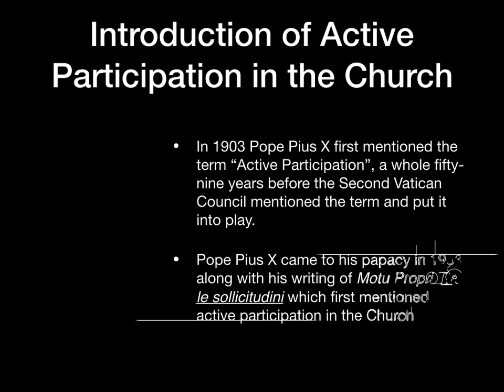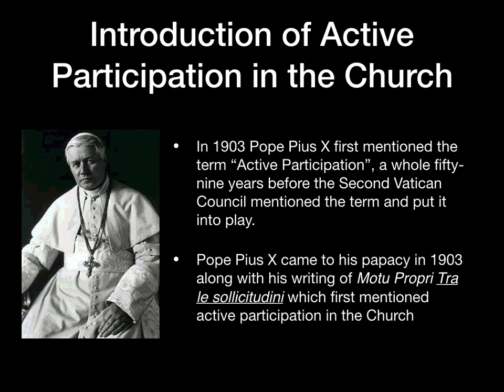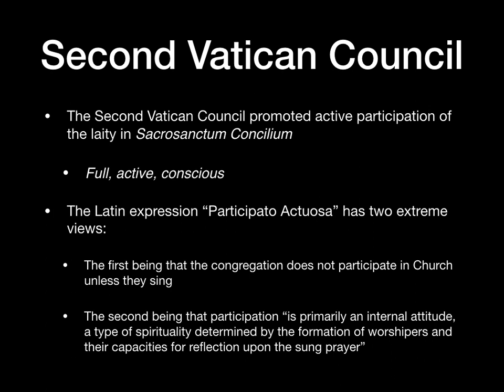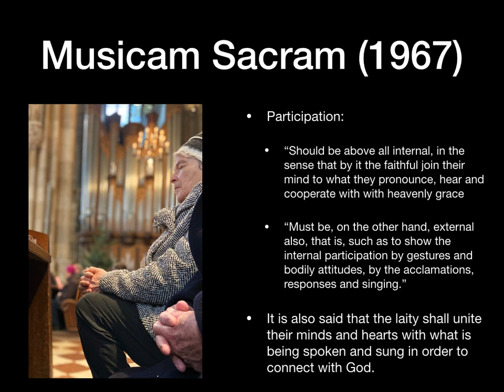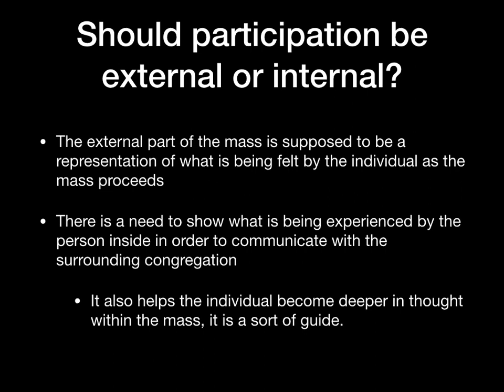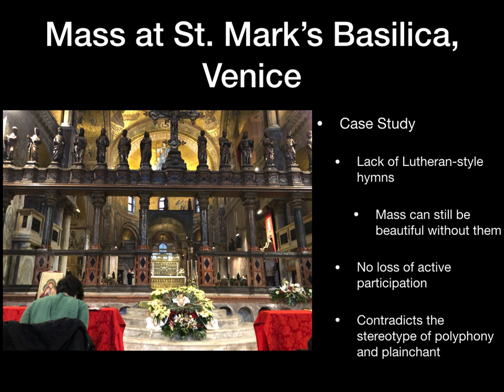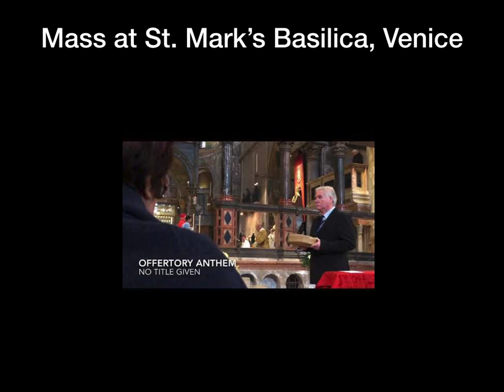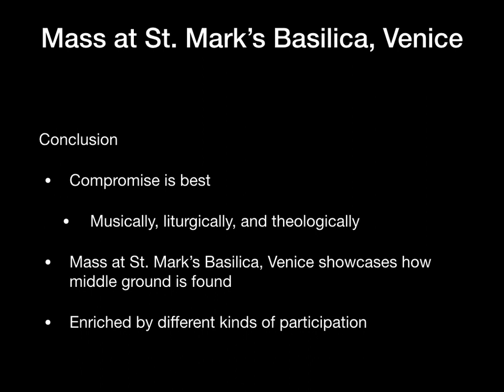Lecture 18 Active Participation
Manhattan College
Prof. Mulligan lecture